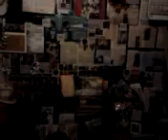DAMY RADĘ,GDY MAZUR ZA DORADZANIE NA STRONĘ PEPICZKÓW PRZEPĘDZIMY I PO LICHWIE!!!